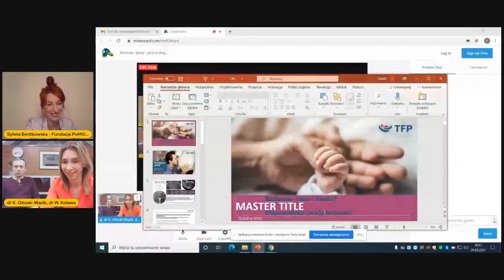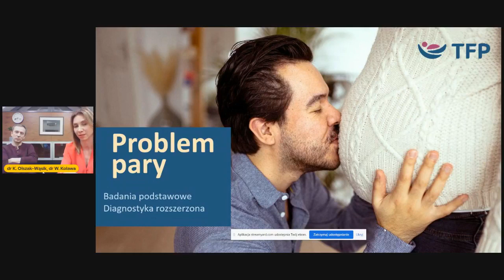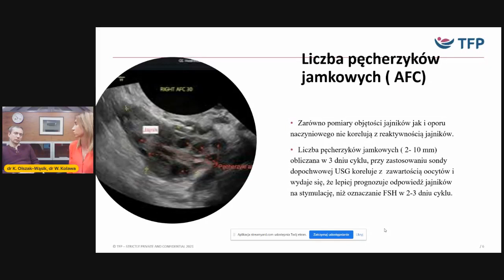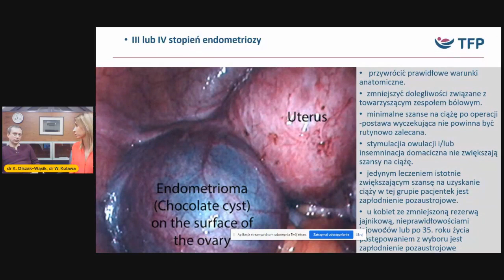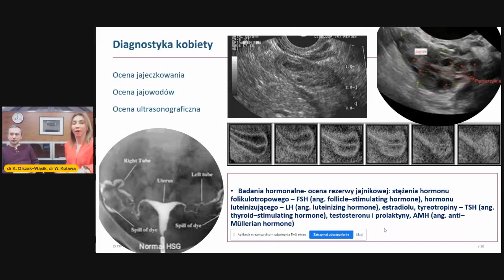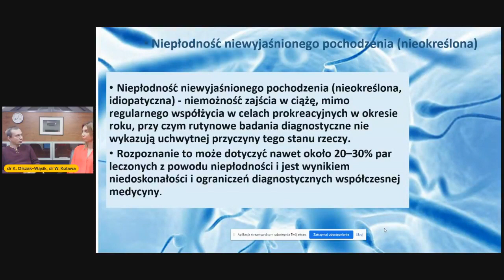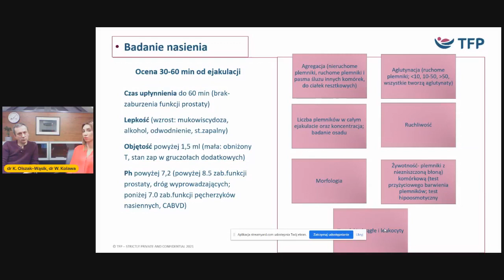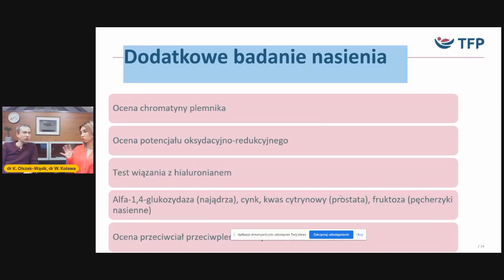Niepłodność cz.2/2021 - Badania kiedy i jakie w diagnostyce (nie)płodności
Witam Państwa serdecznie w drugim odcinku nowego sezonu Kawiarenki Płodności. Zanim powitam dzisiejszych moich gości specjalnych – tak, tak, dziś w Kawiarence dwoje znakomitych specjalistów leczenia niepłodności, pragnę powitać szczególnie ciepło wszystkich nowych widzów, którzy dopiero odkryli naszą online’ową przestrzeń rozmów o niepłodności.
Cieszę się bardzo, że docieramy do coraz szerszego grona odbiorców, a jeszcze bardziej, że stali nasi widzowie zapraszają tu swoich znajomych, a znajomi znajomych, a wieść o Kawiarence niesie się coraz dalej.
Przypomnę, że Kawiarenka Płodności to wyjątkowy projekt spotkań online dla par starających się o dziecko i leczących niepłodność zainicjowany w 2020 roku przez profesora Rafała Kurzawę – specjalistę leczenia niepłodności w TFP Vitrolive w Szczecinie, Dyrektora Medycznego The Fertility Partnership Poland, a zorganizowany przez naszą Fundację poMOC dla Płodności przy wsparciu MSD Polska.
Czwartkowe spotkania na żywo na naszym profilu Niepłodni Razem to okazja, by w niezobowiązującej, domowej atmosferze całkowicie bezpłatnie usłyszeć z ust wybitnych i doświadczonych lekarzy odpowiedzi na nurtujące Was ważne pytania związane z niepłodnością. A u nas nie ma złych pytań na ten temat – każde jest traktowane poważnie, a profesor Kurzawa z pełnym profesjonalizmem i rzetelnością udziela nie tylko odpowiedzi, ale także często pogłębia temat i rozszerza go o konieczne, pomocne dla Was wątki.
W tym roku w Kawiarence Płodności oprócz naszego profesora, pojawi się wielu znakomitych lekarzy-specjalistów, którzy jako goście specjalni przedstawią Wam ważne zagadnienia związane z leczeniem niepłodności i odpowiedzą na Wasze pytania. Bo to, co się nie zmienia, to nasza formuła kawiarenkowa zadajpytanieotrzymajodpowiedź!
I skoro mowa o gościach specjalnych, czas powitać dr n. med. Katarzynę Olszak-Wąsik ginekolog-położnik, specjalistkę leczenia niepłodności z Kliniki Macierzyństwo, oraz doktora n. med. Wojciecha Kolawę, specjalistę ginekologa-położnika, ale także specjalistę ginekologii onkologicznej i Dyrektora Medycznego również The Fertility Partnership Macierzyństwo.
Dziś ważny i wciąż żywy temat: badania diagnostyczne niepłodności. Dla wielu z Was diagnostyka kojarzy się zapewne z pierwszymi podstawowymi badaniami – i to wszystko prawda. Warto jednak pamiętać, że bywa – wcale nie tak rzadko – że aby znaleźć przyczynę niepłodności, trzeba wykonać nie tylko podstawową, ale i pogłębioną diagnostykę. I właśnie o tym dziś opowiedzą moi i Państwa goście.

!!UWAGA!!
Udzielane informacje lub odpowiedzi lekarzy lub specjalistów w ramach Kawiarenka Płodności Vitrolive, nie są udzielaniem świadczeń zdrowotnych, ani nie należy wiązać ich z wykonywaniem zawodu lekarza. W szczególności informacje te nie polegają na rozpoznawaniu chorób i zapobieganiu im, leczeniu i rehabilitacji, udzielaniu porad lekarskich, a także wydawaniu opinii i orzeczeń lekarskich.
Udzielane informacje lub odpowiedzi lekarzy lub specjalistów stanowią ogólną, poglądową informację na temat danego zagadnienia medycznego i w żadnym wypadku nie zastąpią wizyty lekarskiej. Odbiorca w celu uzyskania pomocy medycznej, w tym co do stosowania produktów leczniczych, sposobu leczenia oraz wyboru terapii powinien odbyć osobistą wizytę lekarską, podczas której zostaną udzielone mu świadczenia zdrowotne.
Uczestnik oraz odbiorca informacji przekazywanych w Kawiarenka Płodności Vitrolive nie jest pacjentem w rozumieniu ustawy z dnia 6 listopada 2008 r. o prawach pacjenta i Rzeczniku Praw Pacjenta.
Wykluczona jest analiza diagnoz, sposobów leczenia i porad lekarskich postawionych przez innych lekarzy lub specjalistów.

Wsparcie dla Kobiet - dołącz do nas o grupy zamkniętej na FB